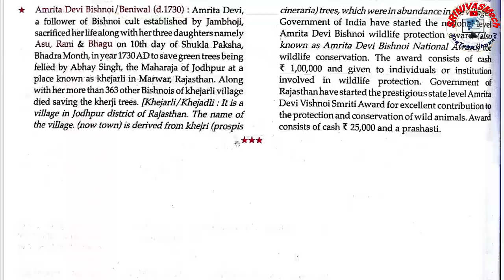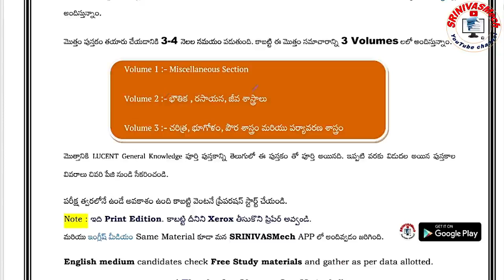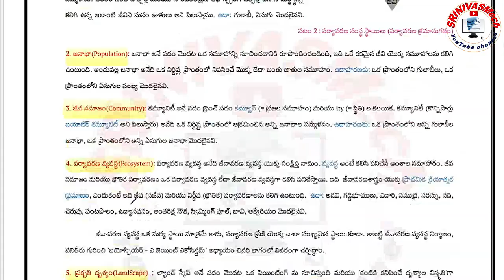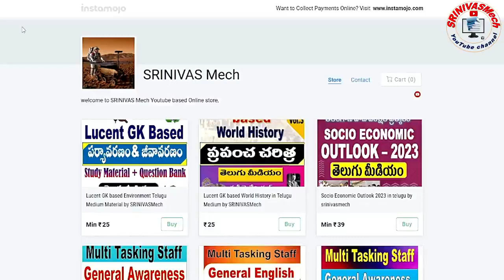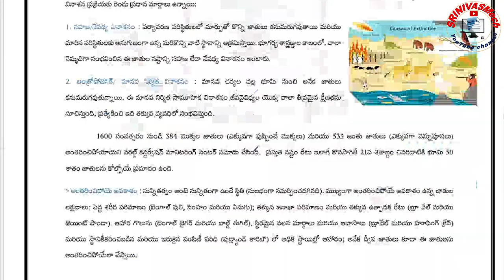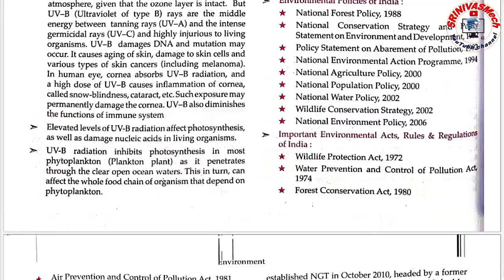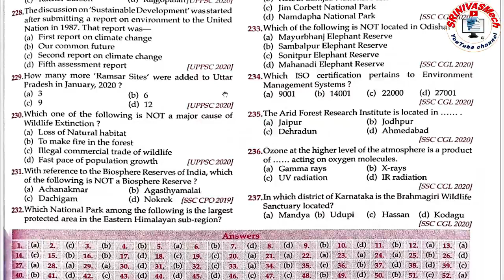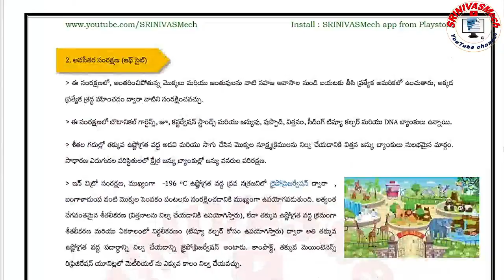Lucent GK Based Environment Telugu Medium Material for all Aspirants Special by SRINIVASMech